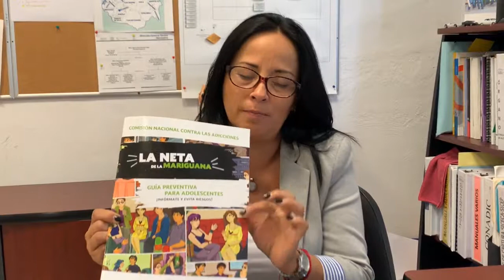Bite América Osorio Salgado SSM